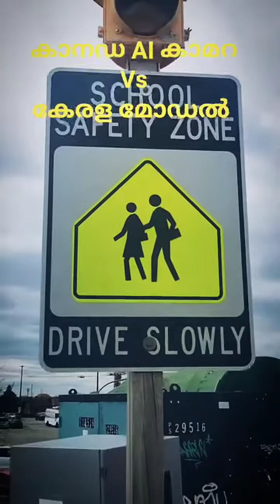എ ഐ ക്യാമറ 😂🤣😝ഇങ്ങനെയും AI ക്യാമറ വെക്കാം😎